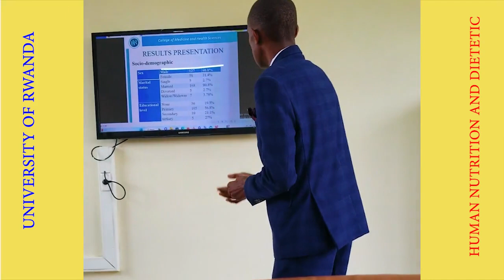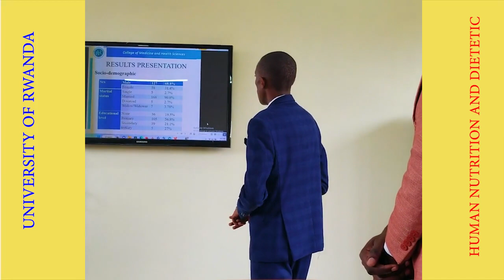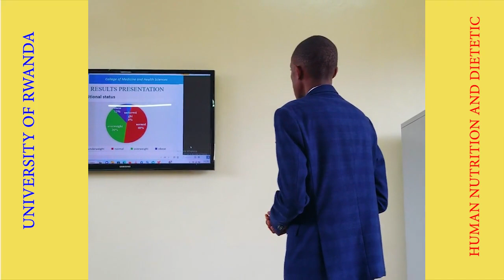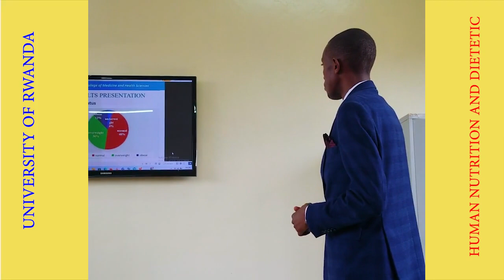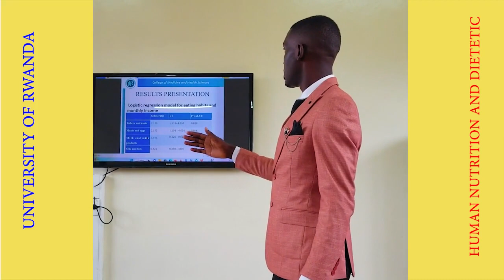UNIVERSITY OF RWANDA DEFENCE (THESIS PRESENTATION) COLLEGE OF MEDICINE AND HEALTH SCIENCES _HND 2023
We Made it on 01/03/2023